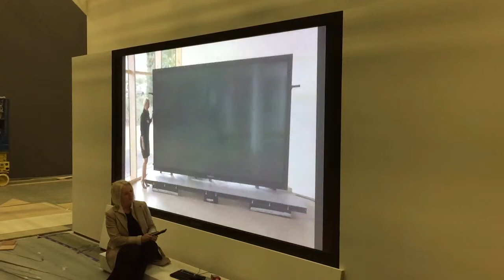Inbetriebnahme Bau2015 Messe München Aufbau Panasonic 152" Zoll TH 152UX1W 4K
Projekt Bau 2015 Messe München Aufbau Panasonic 152 Zoll TH 152UX1W 4K

Philips Sharp NEC Panasonic Sony Sanyo Eiki Barco LG Samsung Digital Projection

Die mecons ist spezialisiert auf die Vermietung und den Verkauf von professionellem Präsentationsequipment.

Sie planen eine kleine oder große Veranstaltung?
Wir helfen Ihnen dabei und lassen Sie nicht allein. Die mecons bietet Ihnen als Full-Service-Dienstleister Hilfe bei der Planung Ihres Auftritts auf Messen, Firmenveranstaltungen und anderen Festen.

Wir wissen, dass solche Planungen viel Arbeit und auch Stress für Sie bedeuten.
Durch unsere langjährige Erfahrung mit Kunden aus ganz Europa sind wir darauf eingestellt, auch an Wochenenden und Feiertagen den Aufbau und die Betreuung für Sie zu übernehmen.

Der Verkauf von Displays, Projektoren, Leinwänden und Zubehör:

Sie finden bei uns neues und gebrauchtes Equipment.
Die gebrauchten Geräte wurden größtenteils nur einmal auf Messen oder sonstigen Ausstellungen eingesetzt. Es handelt sich hier um professionelle Maschinen, die eine weitaus größere Lebenserwartung und Spezifikationen haben als Consumer-Geräte (zum Beispiel 24/7-Betrieb).
Selbstverständlich sind diese Geräte alle werkstattgeprüft und wir bieten darauf eine Gewährleistung.

Überlegen Sie nicht lange, wenn Sie Fragen zu unseren Dienstleistungen oder Produkten haben. Rufen Sie uns einfach an. Wir beraten Sie gern – ganz unverbindlich.